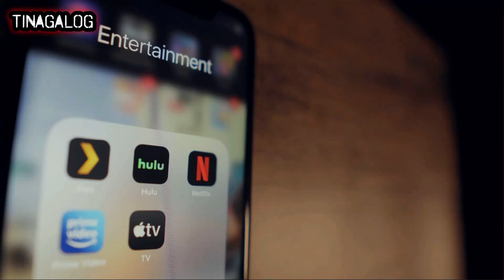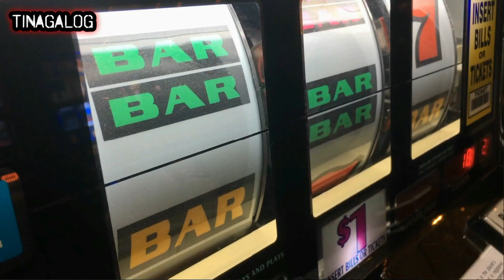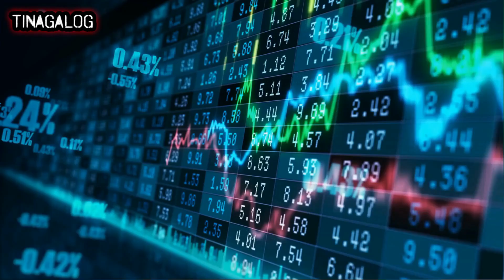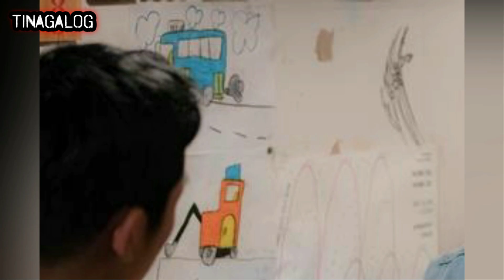ANG LARONG SQUID GAME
ANG MGA KARAKTER SA SIKAT NA SIKAT NA SQUID GAME  AT KUNG SINO SINO SILA SA TOTOONG BUHAY SAMA SAMA NATING ALAMIN  MGA KATINAGALOG: